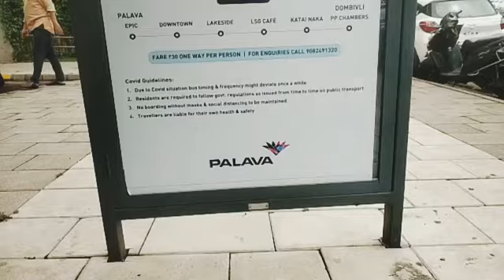palava phase2 smart city Dombivali taloja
palava smart city in dombivali